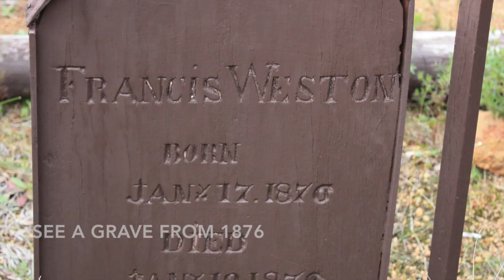Mason & Bird Heritage Trail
This video is about the Mason & Bird Heritage Trail in Pickering Brook, Western Australia.